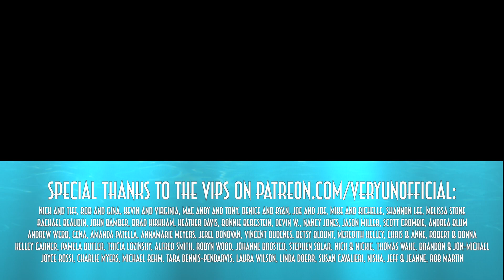MSC Grandiosa Cruise "Zoe" Virtual Assistant... does what?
MSC Cruise Line's "Zoe" virtual assistant was launched on the Bellissima and included on the Grandiosa, where I got the chance to check it out during a cruise in November of 2020. According to the cruise line, she is "a free, voice-enabled assistant found in every cabin, you can ask ZOE hundreds of questions about life on board and she will help you reserve restaurants and excursions, check your bill and more. ZOE is conversational and professional, and speaks an impressive seven languages. She’s easy to use too – just say, OK ZOE, and she’s ready to help. A true artificial intelligence, ZOE has been programmed to keep learning with every interaction, in order to better serve Guests."
HOWEVER
I found that to be not necessarily the truth!

My Cameras and other tech:

My Canon 80D Camera:

I also use a GoPro:

Shure External Microphone for Filming with iPhone:

Rode External Microphone for Filming with DSLR:

SeaGate External Hard Drives:

Apple Watch Leather Strap (an updated model):

Luggage:

The BEST Luggage I've ever had:

Waterproof SuperDry Backpack:

Other stuff I can recommend, (or wish I had):

Ultimate Disneyworld Fan Monopoly Set:

Hilarious (and Rated-R) Disney Game: